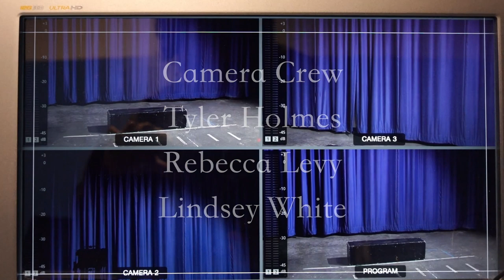‘Happy Fun Time’ COM Show Archive | Dutchess Community College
The 61th Communications & Media Arts Program Student Media Festival was held on Friday, December 8th in the James and Betty Hall Theatre.

The show was dedicated to the Garfield graffiti in the second floor rest room of Washington Hall!

Show Made By:
Patrick W. Huber
Emanuel Faitakes
Kierra Stack
Kyle Broner

COM Program Faculty:
Michael Adams
Patrick W. Huber
Christine Livesey
Gary Ljungquist
Dana Weidman

Dutchess Community College,DCC,COM Program,COM Show,TV Production Club,What the Falcon,Short Film Production,Television Production,Advanced Video Production,Patrick W. Huber,Inside the classroom,My DCC Story,the perfect answer,Dutchess Fishkill,Dutchess Airport,DCC Graduation 2023,DCC Commencement 2023